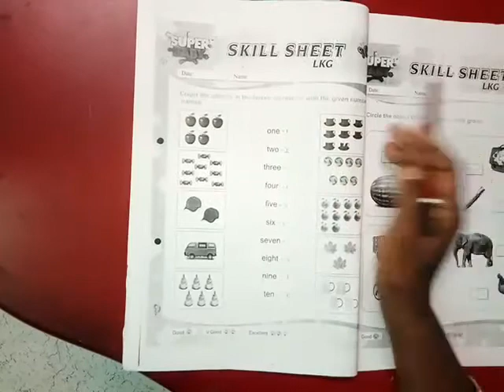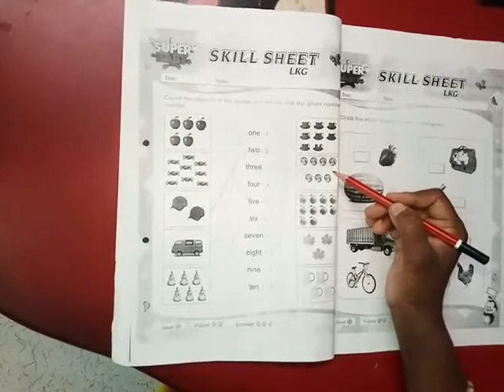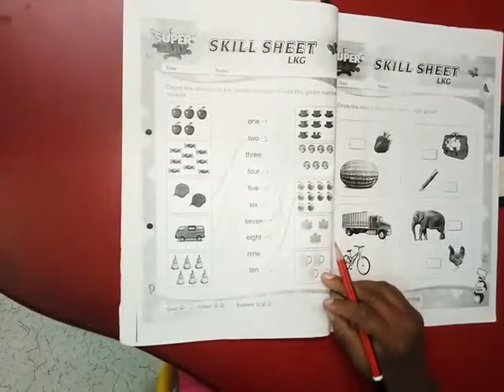Maths - Counting the objects and matching with the number names...